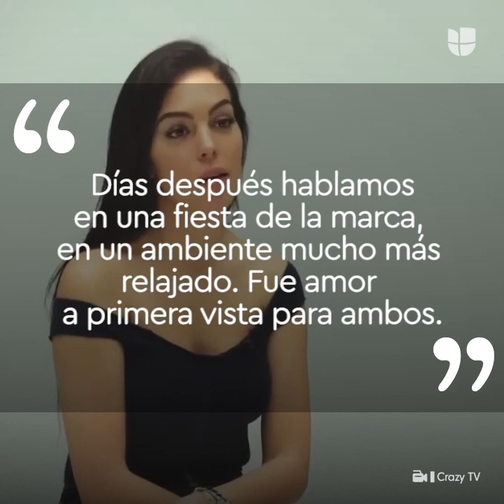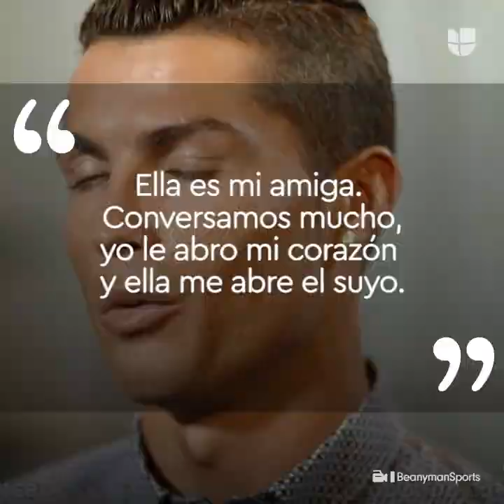Georgina Rodríguez y Cristiano Ronaldo: su increíble historia de amor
Georgina Rodríguez fue la mujer perfecta para Cristiano Ronaldo: por esta razón la eligió para ser madre de sus hijos.

¿Dónde están y qué están haciendo? Nosotros lo tenemos.